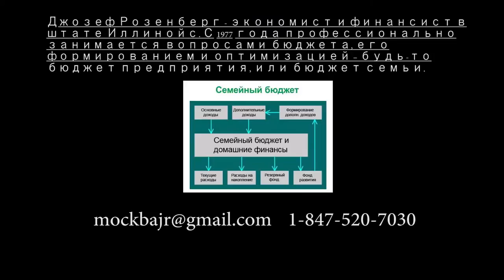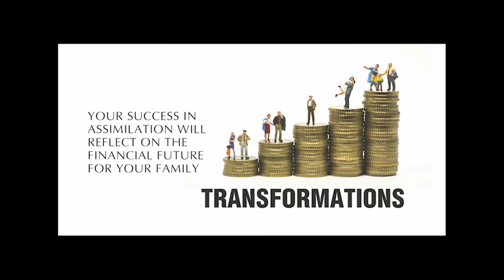Программа: "Финансы и Поклонники". Получение Ипотечной ссуды, которую можно не ВЫПЛАЧИВАТЬ!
Mortgage! (Ипотека): Так платить или не платить? - вот в чем вопрос! Оказывается, можно и не платить!?